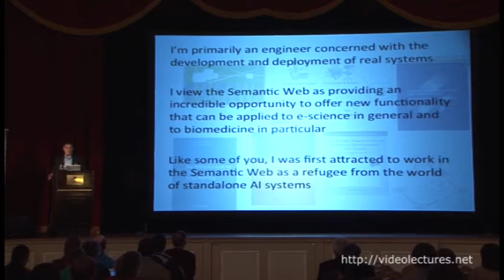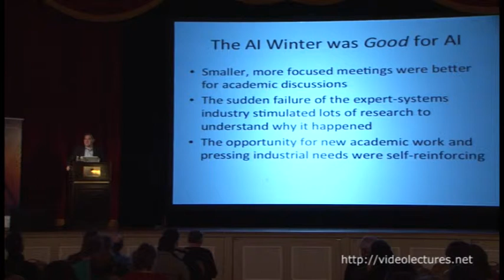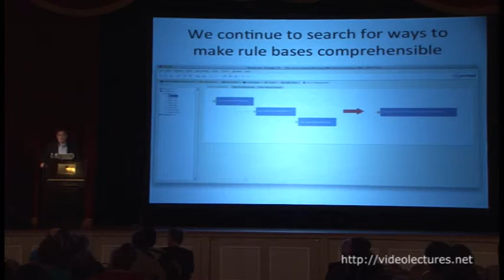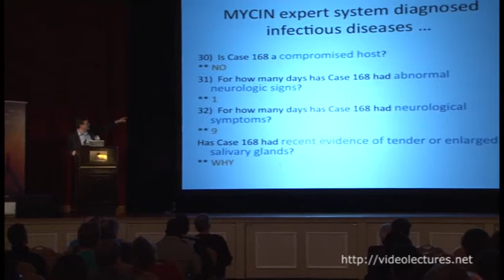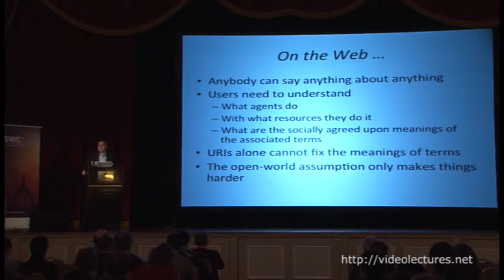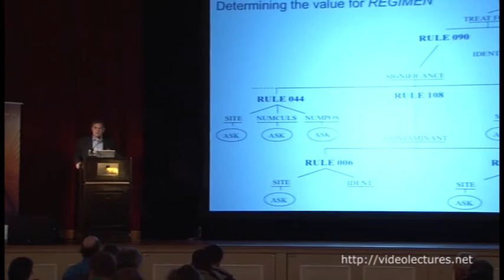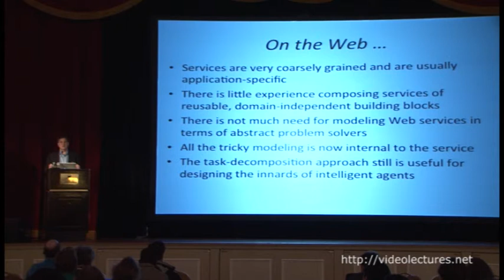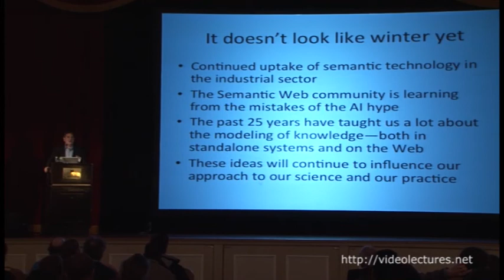Tackling Climate Change: Unfinished Business from the Last "Winter"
VideoLectures.Net
View the complete 11th International Semantic Web Conference (ISWC), Boston 2012
Speaker: Mark A. Musen, Stanford Center for Biomedical Informatics Research

In the 1990s, as the World Wide Web became not only world wide but also dense and ubiquitous, workers in the artificial intelligence community were drawn to the possibility that the Web could provide the foundation for a new kind of AI. Having survived the AI Winter of the 1980s, the opportunities that they saw in the largest, most interconnected computing platform imaginable were obviously compelling. With the subsequent success of the Semantic Web, however, our community seems to have stopped talking about many of the issues that researchers believe led to the AI Winter in the first place: the cognitive challenges in debugging and maintaining complex systems, the drift in the meanings ascribed to symbols, the situated nature of knowledge, the fundamental difficulty of creating robust models. These challenges are still with us; we cannot wish them away with appeals to the open-world assumption or to the law of large numbers. Embracing these challenges will allow us to expand the scope of our science and our practice, and will help to bring us closer to the ultimate vision of the Semantic Web.

0:00  Tackling Climate Change: Unfinished Business from the Last "Winter"
1:43  My background
2:17  International Semantic Web Conference 2002
2:33  2012: Some numerology
3:59  The lure of the Semantic Web
4:54  Were we serious?
5:45  Gartner Research Hype Cycle
6:30  Back in the early 80s
7:17  IJCAI 85
7:37  Trade show
8:20  AAAI Total Assets (in USD)
8:52  What happened next?
9:21  The AI Winter was Good for AI
10:13  Banff Knowledge Acquisition for Knowledge-Based Systems Workshop
11:08  We learned during the last AI Winter - 1
12:23  Components of a knowledge-based system - 1
13:20  R1: The first commercially successful rule-based system
14:41  The Undoing of R1
15:39  Backward chaining in MYCIN: Determining the value for REGIMEN
16:18  Our approach on the Web is not getting any better ...
16:55  Semantic Web layer cake
17:23  We learned during the last AI Winter - 2
17:49  Belief Network
18:26  And we still have all those rules ...
18:43  We continue to search for ways to make rule bases comprehensible
19:20  Data cloud
20:26  Open Biomedical Ontologies community
21:32  We learned during the last AI Winter - 3
21:57  Components of a knowledge-based system - 2
23:17  How people interact ...
24:22  Communication in print media
25:22  Communication via knowledge media - 1
26:26  MYCIN expert system diagnosed infectious diseases ...
29:27  The Undoing of R1
29:56  Two Rules in MYCIN